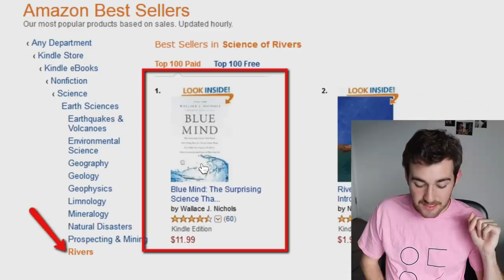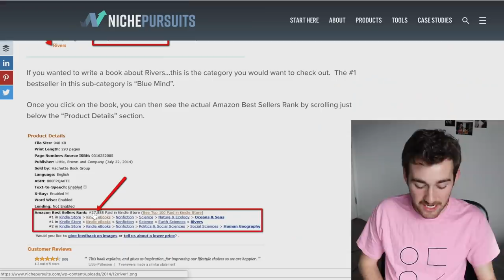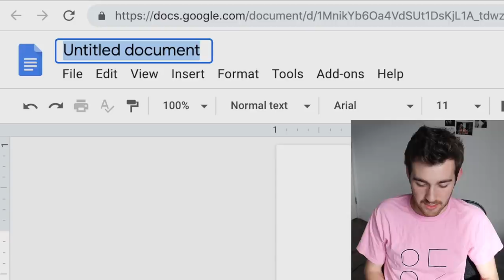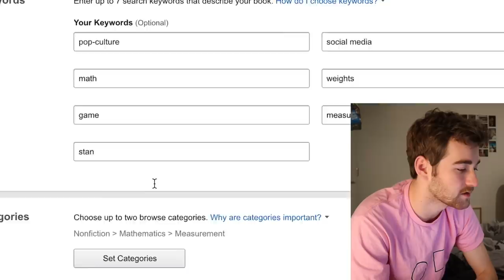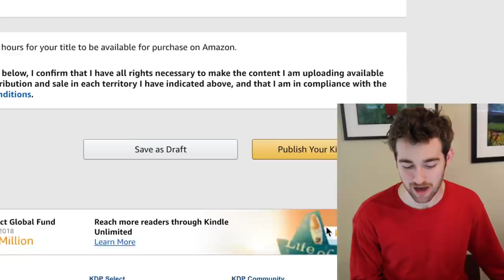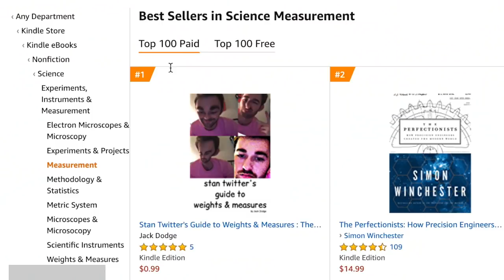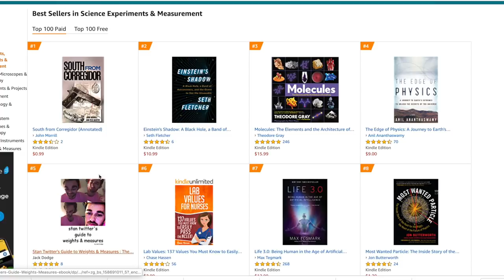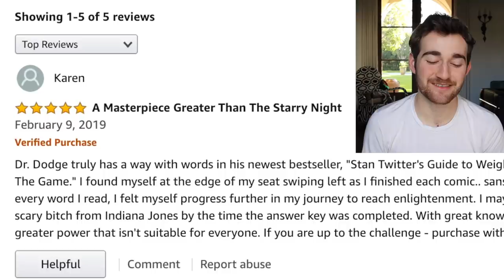How I became an Amazon bestselling author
you like? my book? gee thanks 😌just wrote it